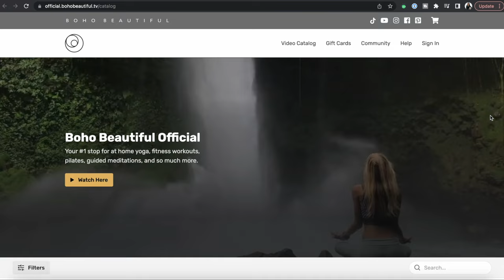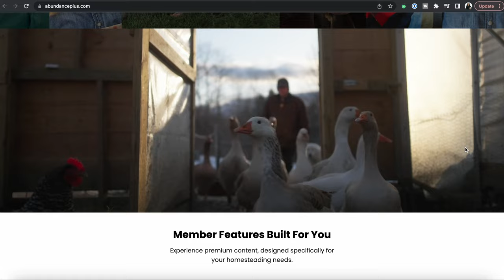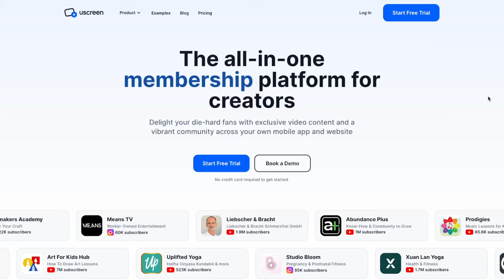Video Podcast Setup for Beginners (EASY!)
Here's everything you'll need for a two person podcast setup for your video podcast! From cameras to microphones, this is all of the equipment I use for my podcast setup! Podcast consulting

0:00 - two person podcast setup intro!
0: 45 - uscreen (ad)
2:10 - host setup (mic, rodecaster, camera)
4:45 - guest setup (mic, camera, lighting)